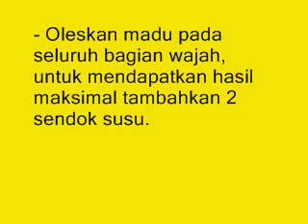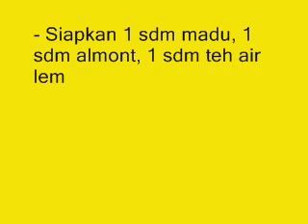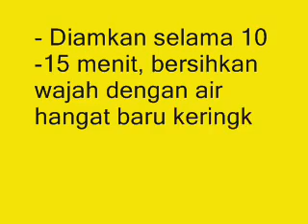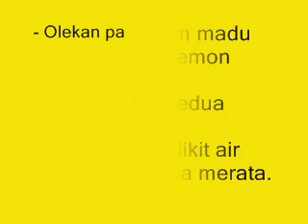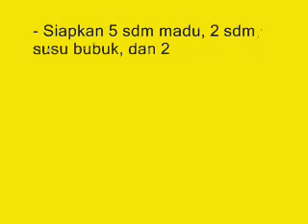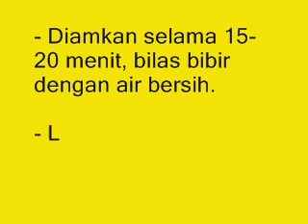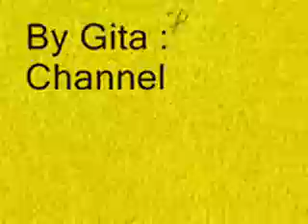Mengagumkan !!! Inilah 8 Manfaat Madu Untuk Kecantikan Yang Wajib ANda Tahu